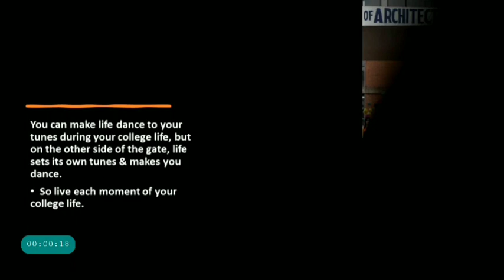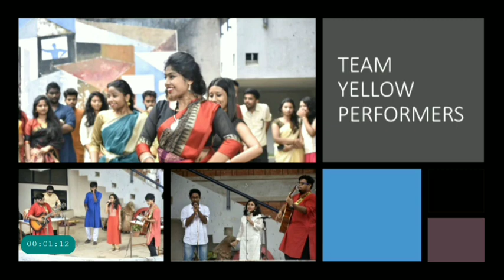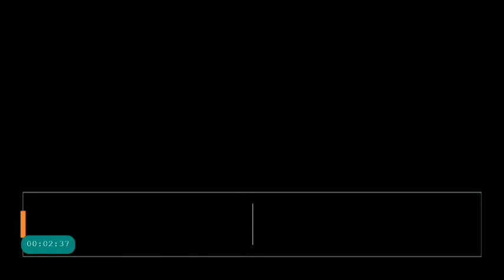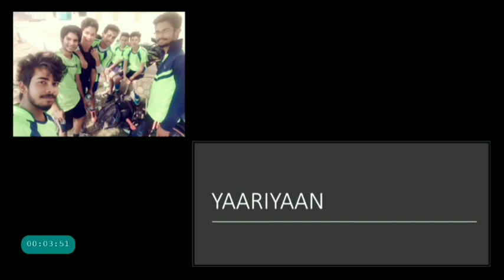Piloo Mody College of Architecture - Yellow batch Farewell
Online Farewell to Yellow batch